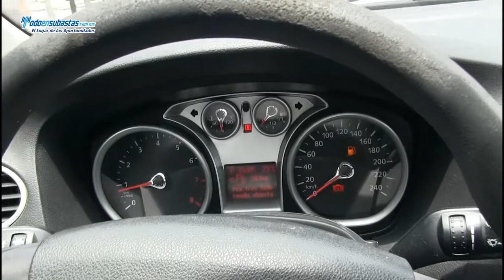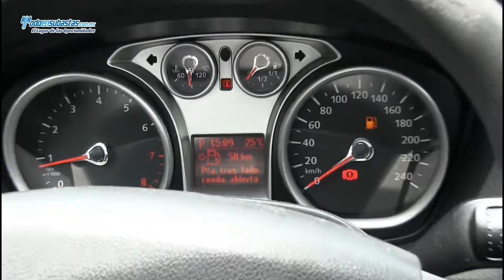Ford Focus / 2009